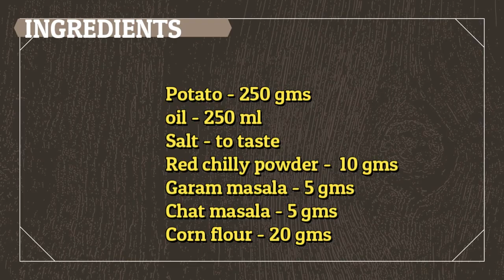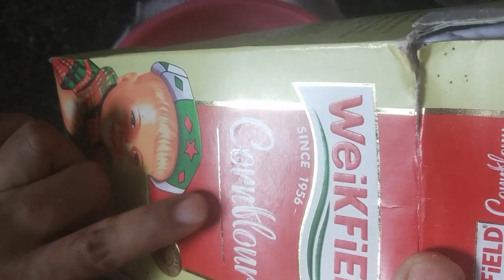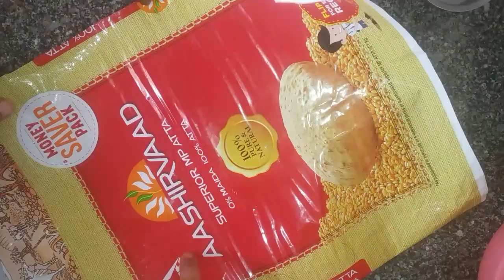Potato pats, potato vada, potato recipe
Hello Viewers.

Good evening one and all..

Here I am going to share a new recipe Potato pats.
Its a good and tasty recipe for kids.
Its a best snack recipe.
So, every try this recipe and comment me. how it came.

Thanq so much for all your support. :) :):)